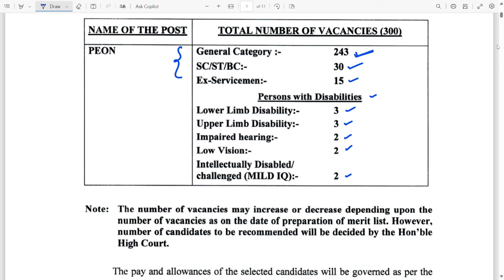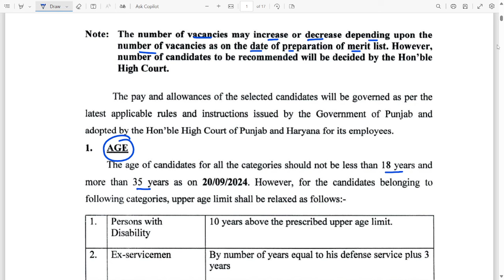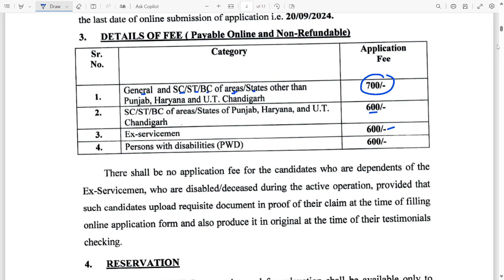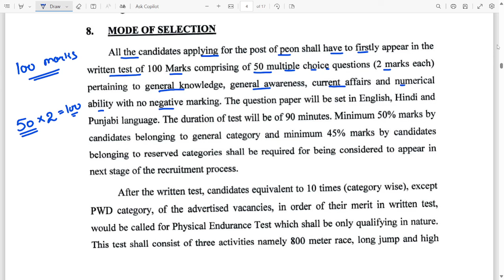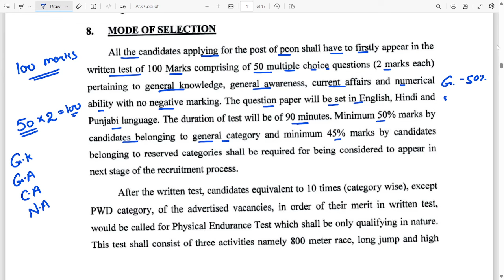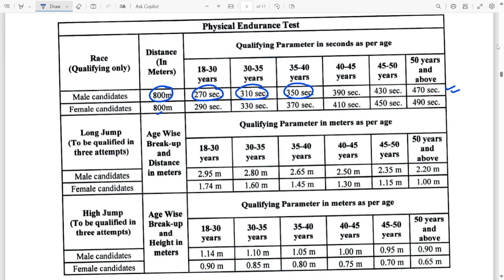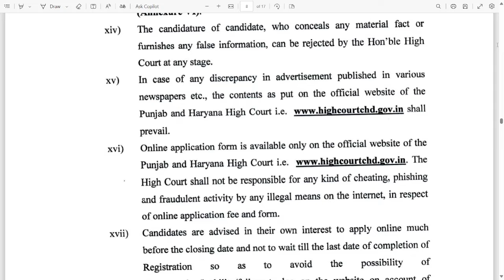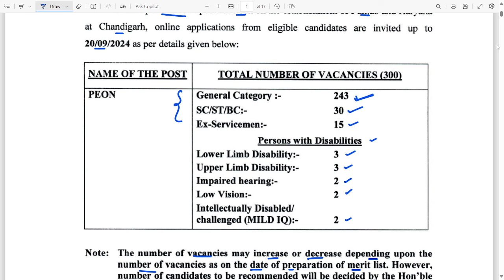PUNJAB HARYANA HIGH COURT PEON VACANCY 2O24 | PUNJAB HARYANA HIGH COURT PEON 2024 FORM,AGE,PHYSICAL